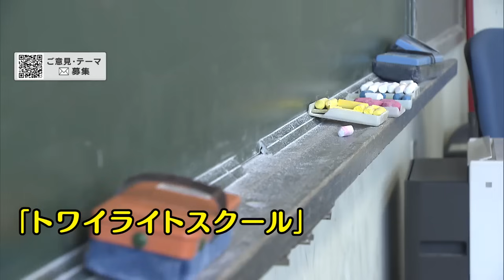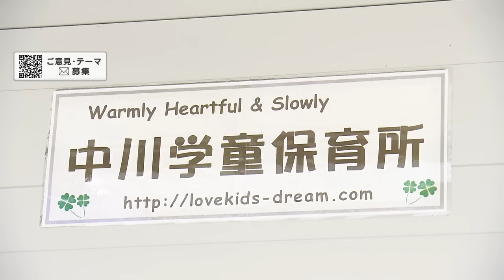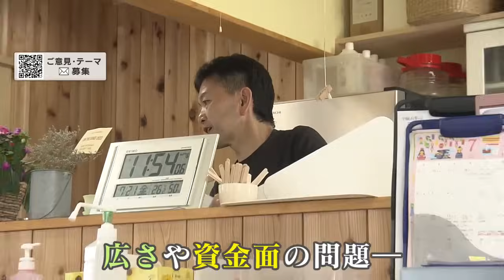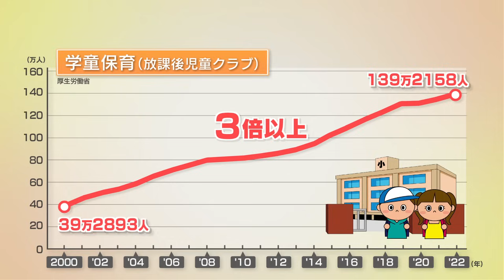共働き世帯が直面した“小1の壁”…全国の親が発信「学童落ちた」のリアル 保護者「産む時以外も支援を」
全国の親たちが「学童落ちた」というキーワードをSNSで発信し、注目が集まっています。

小学生の子供が#学童 に入れず、仕事に影響がでてしまうという問題が全国で相次いでいます。

この問題は夏休みのこの時期、さらに深刻になっています。なぜ学童に入れないのでしょうか。

2023年7月27日放送